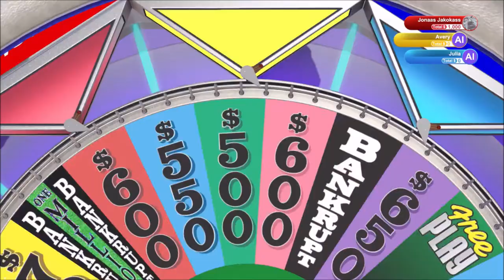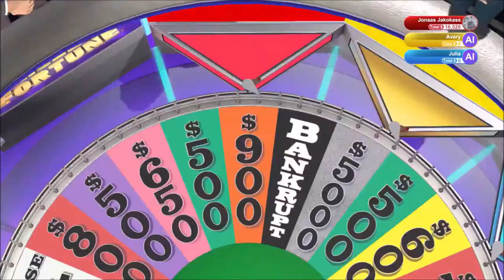Hard Mode | Wheel of Fortune | Ep 57 | Crazy Town Gaming